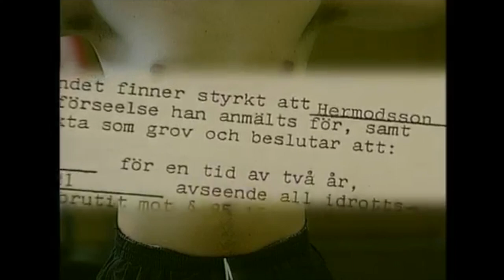Peter Hermodsson i TV4 Nyheterna 1990-09-15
Mora IK:s klubbdirektör Peter Hermodsson i ett inslag i TV4 nyheterna som sändes 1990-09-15.